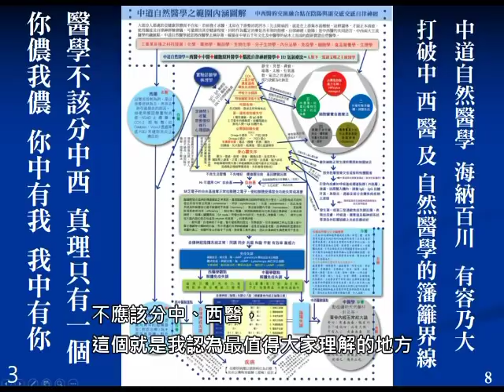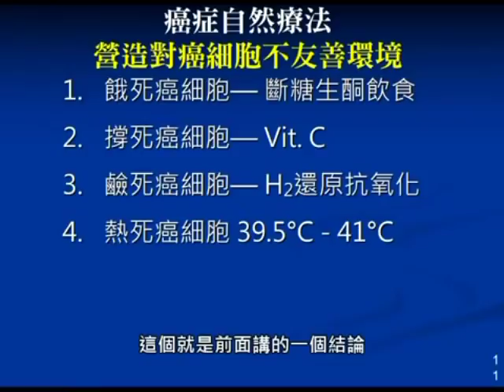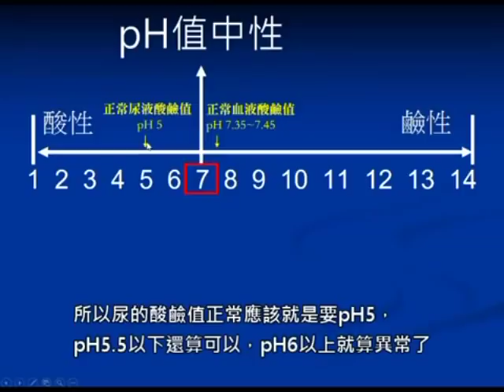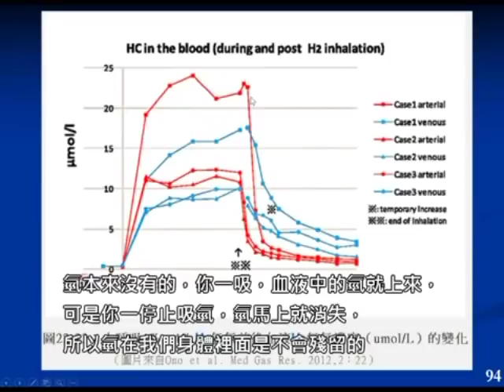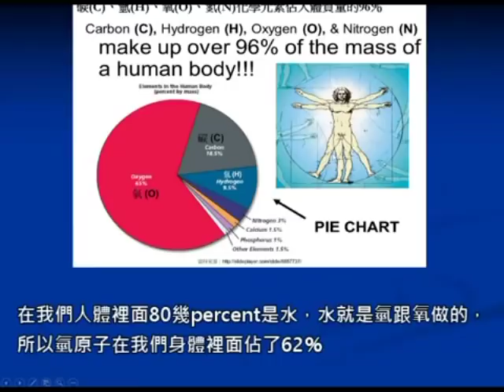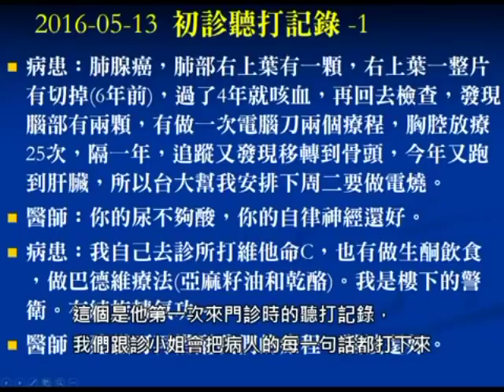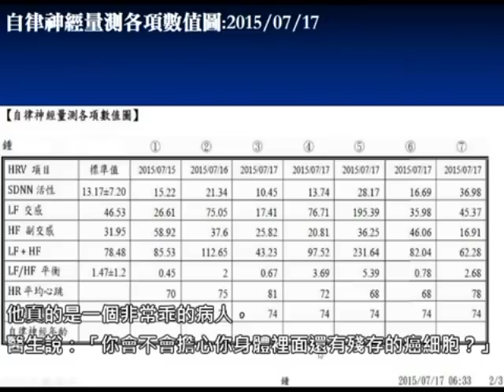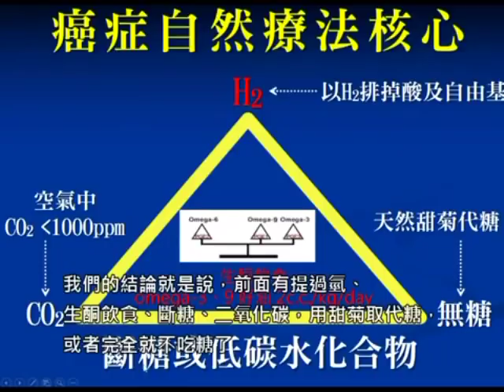癌症及癌症末期患者(非藥物)中道自然醫學療法(全集)